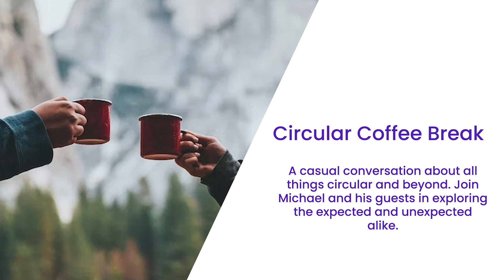#40 - From waste to wisdom: reducing resource use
Michael Hanf and his guest Jonas Aechtner, Senior Project Manager Circular Economy, WWF Germany, explore the Circular Economy Model Germany developed by WWF Germany. They discuss the key questions the model addresses, dive deep into various factors crucial in the model such as sector selection, interactions, and central indicators, and explore how the information from the Circular Economy Model Germany study is used and what is yet to come.

New episodes of The Circular Coffee Break will launch every other week so stay tuned, subscribe on YouTube or your favourite podcast directory, and follow us on LinkedIn, so you don’t miss the episodes.

Details:
♻️ You can find us also on Spotify, Apple Podcast, or any of your favourite podcasting platforms @ Circular Coffee Break